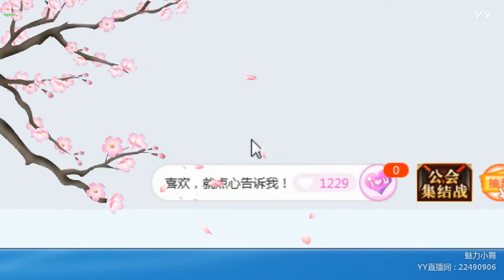【Hot Dance】【KPOP Dance】【Tik Tok (app)】【Douyin】【抖音】【燃舞蹈】 YY LIVE 小舞